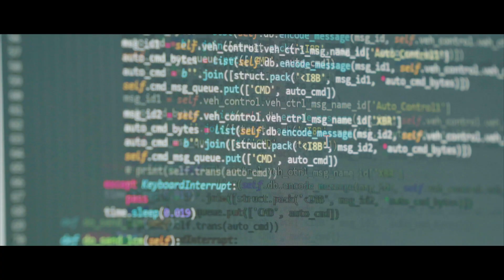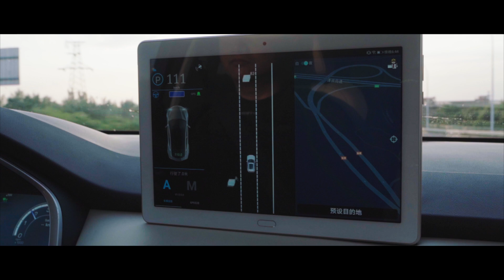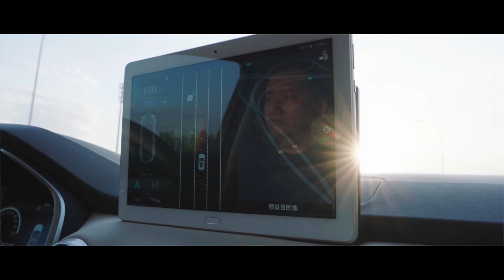This Chinese company is ushering in a new era of self driving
Autobrain is a Chinese company working on the R&D of autonomous driving solutions to embrace a new era of intelligent driving.